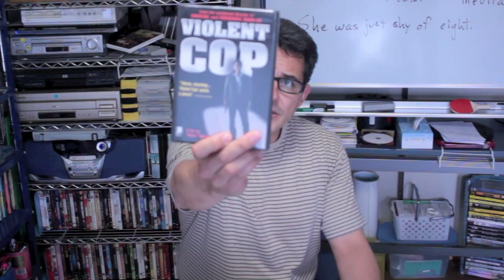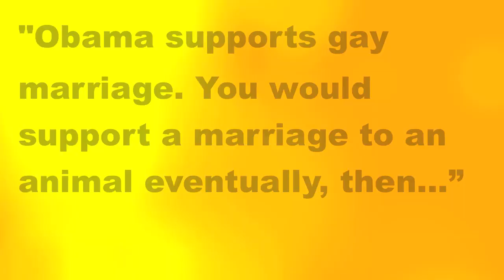Beat Takeshi equates Same Sex Marriage to WTF?!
"Obama supports gay marriage. You would support a marriage to an animal eventually, then," Kitano said after being shown footage of people celebrating the U.S. president's comments.